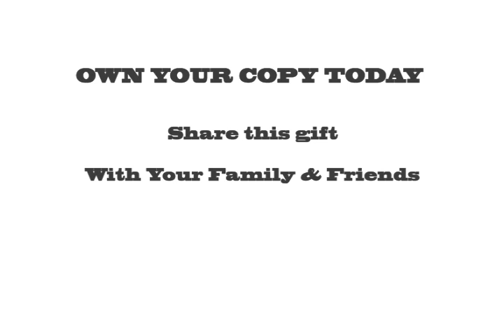A MAN OF THE NATION SIR VERE CORNWALL BIRD SR. (Commercial)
In 1981 A treasured Recording was made by VC BIRD SR. That was 30 years ago.
Papa bird recounts the early days of the trade union movement and the strength of a people determined to mark the path of their own destiny.